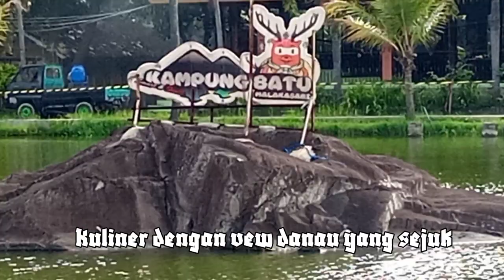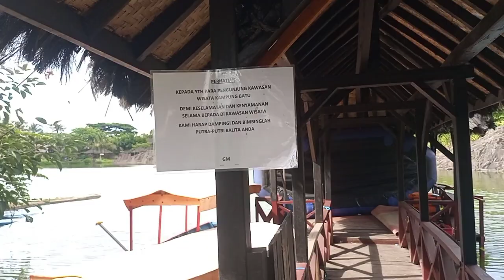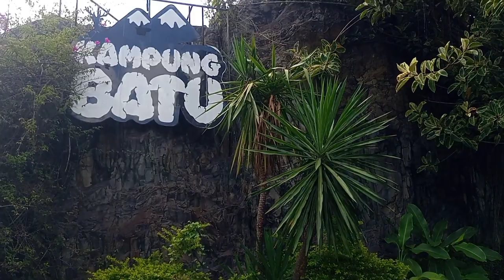Kampung batu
Wisata edukasi waterpark playgroud di bandung selatan